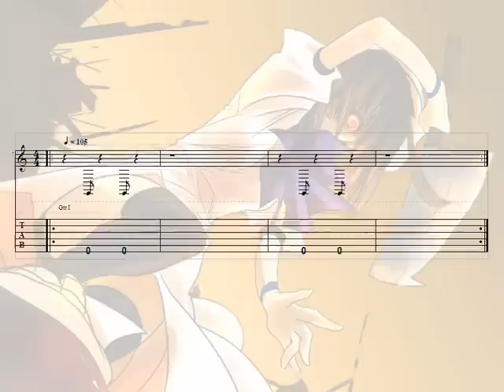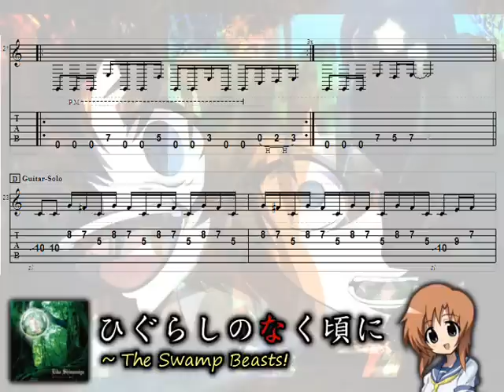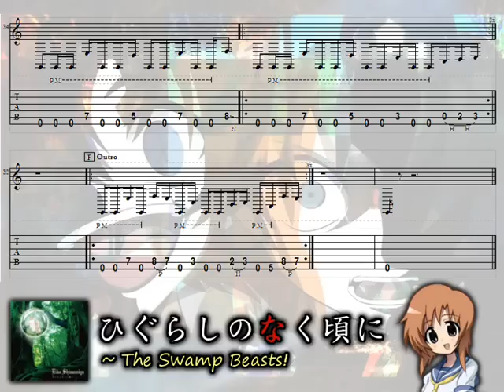島みやえい子 - ひぐらしのなく頃に Guitar and Bass Tabs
８弦ギターでもドロップ設定しないと弾けません（笑）

tuned
[ E / B / G / D / Low A / Low E ]